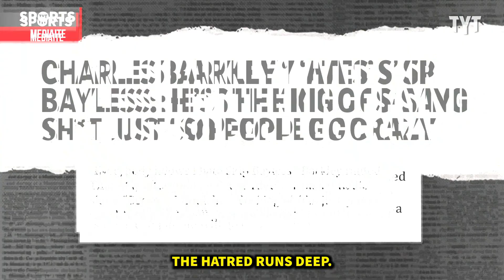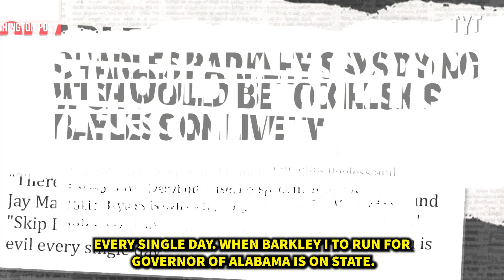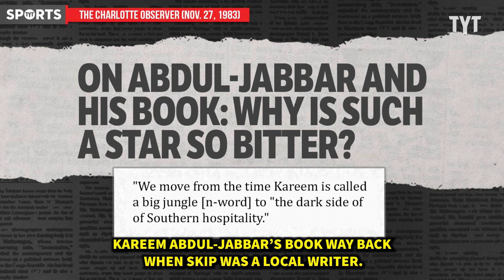Charles Barkley Rips Into Skip Bayless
Charles Barkley is not a fan of Skip Bayless. Rick Strom breaks it down.

Rick Strom